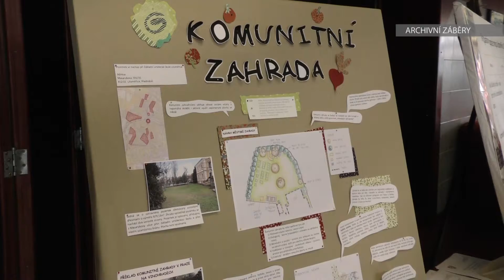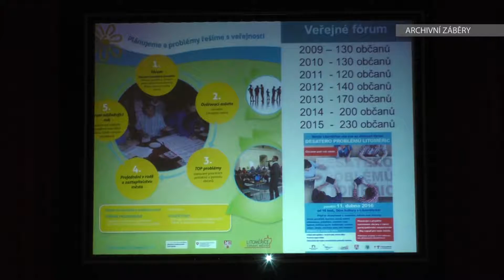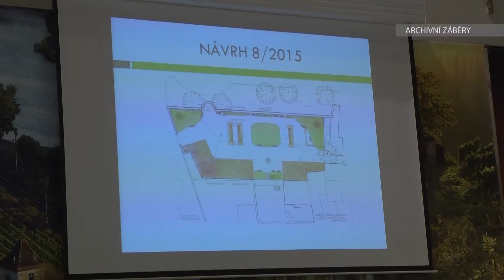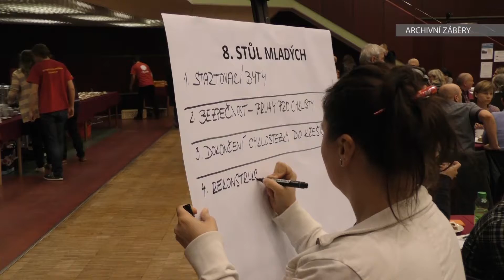LITOMĚŘICE: Pozvánka na Desatero problémů Litoměřic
Obyvatelé Litoměřic opět dostávají příležitost nahlas říci, co se jim ve městě líbí, kde naopak žádají změnu k lepšímu a navrhnout vlastní řešení. Zároveň se dozví, jak jsou řešeny problémy města definované loni. Již tradiční veřejné diskusní fórum Desatero problémů Litoměřic se za účasti radních, zastupitelů, vedoucích pracovníků městského úřadu a dalších kompetentních lidí uskuteční ve středu 5. dubna od 16 hodin v domě kultury.